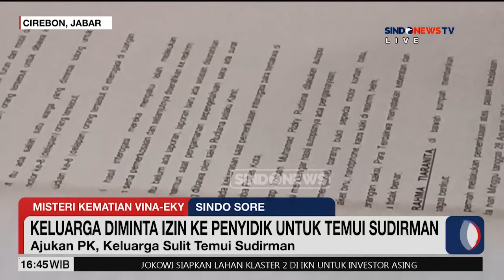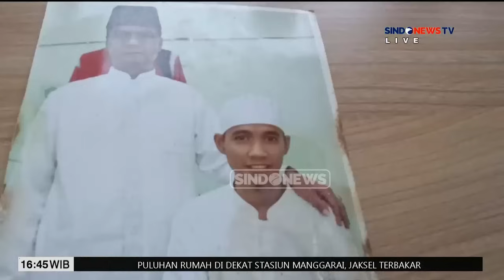[FULL] Ribuan Masyarakat Terdampak Kebakaran di Manggarai - Sindo Sore 13/08